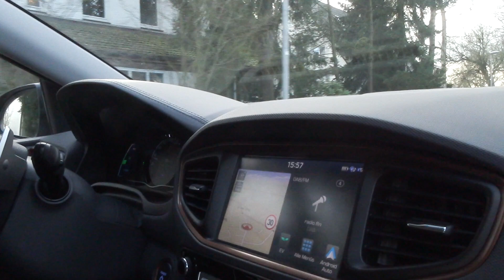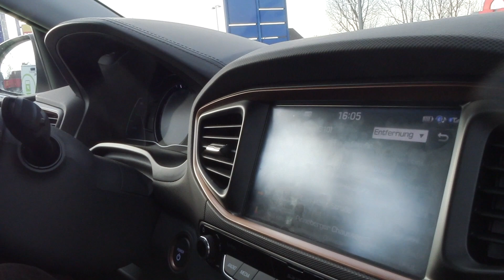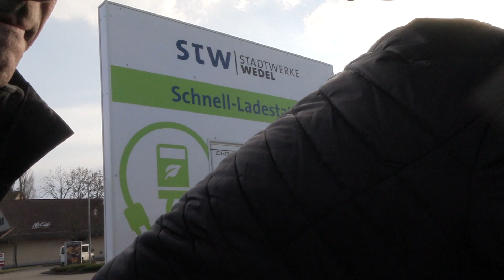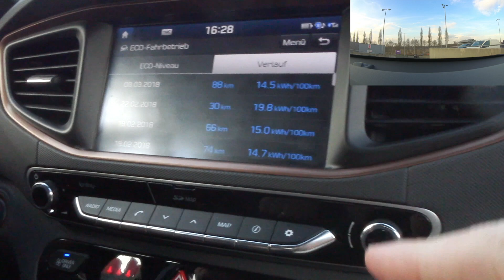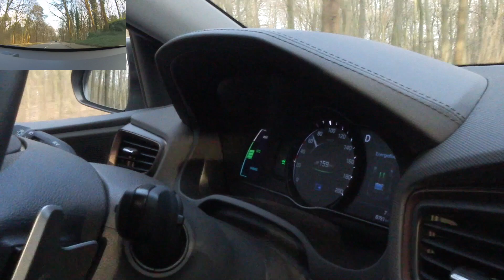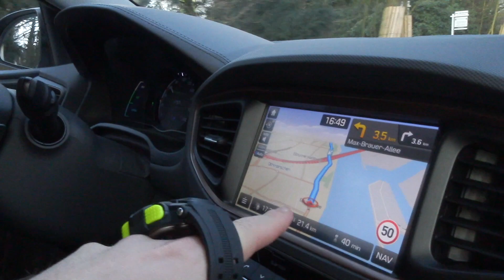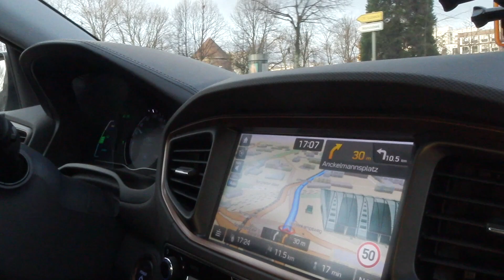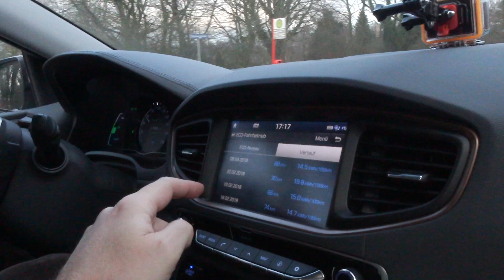Hyundai Ioniq der Volkwagen der EVs im Test mit meinem Bruder Holger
Mein Bruder Holger sich eine Ioniq zur Probefahrt ausgeliehen. So konnte ich mit ihm eine Probe drehen. Ein tolles Auto

Tesla Fan@Teslafenn

Musik
Titel: Dreams

Gruppe: Manhat10

Album: Take It (EP)

Und natürlich mein
Weiterempfehlungslink